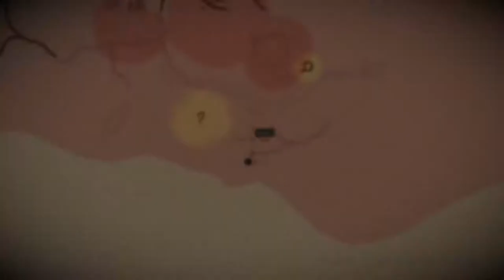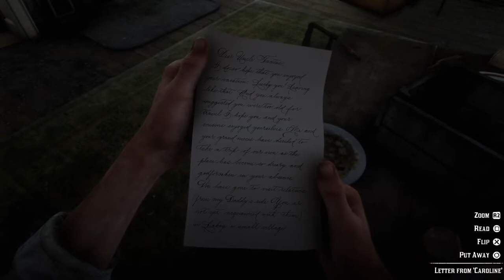Can You Get Back To Guarma After The Story? Red Dead Redemption 2 RDR2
A glitch makes it possible to access Red Dead Redemption 2’s Guarma, even after the story moves on from the tropical island. With much to do and see on the island, it’s one location players will certainly want to add to their bucket list upon finishing the singe-player campaign. Guarma plays a big role in Chapter 5 of Red Dead Redemption 2's story, as the main characters become stranded on the fictional island after fleeing the U.S. on a boat following the bank heist that went wrong. But once players escape the island, it appears it’s no longer accessible on the regular map, which is a shame given all of the foreign terrain left to explore.
However, it turns out that it’s actually possible to return to Guarma even after the single-story campaign moves on, though it’s certainly not easy. With a whole lot of patience and hard work, RDR2 players can find themselves once again enjoying the beautiful sights of Guarma.
In order to access Guarma's location in Red Dead Redemption 2, players must first activate the glitch that allows them to exit the main map, Esquire advises. Once activated, players should head northeast towards Lannahechee. There are various canoes located along the east bank players can then grab and start rowing. Go in a northern direction from here, making sure to stay to the left side of the river. Players must keep tapping the rowing button until they’re officially out of the map, while still staying close to the east bank. Then, maneuver the canoe around the mass of land to the right-hand side. Keep rowing north towards the direction of Guarma. Be warned that it’s a long journey. Eventually, the player will reach the shore of Guarma and can get out and explore. Luckily, the boat cannot sink, even if the waves are large. If the boat capsizes, it simply flips upright and players can swim towards it and hop back in, making the journey easier on players. There’s a ton to explore in Guarma, which makes the long journey well worth the trip. Players can look around most of RDR2's hidden island freely, and there are various things to discover, from hidden treasure to new animals. Interestingly, however, there are no horses or wagons available on Guarma, so players have to stick just their feet. There are also no boats, so if players stray too far from their original canoe, they may never be able to find it again. Be careful not to engage the army, however, as players stand no chance with no weapons at their disposal. Although it definitely takes substantial effort to get back to, exploring Red Dead Redemption 2’s Guarma after completing the story is not only possible but also well worth it.
Luv for Live
Live Gaming
Live Creations